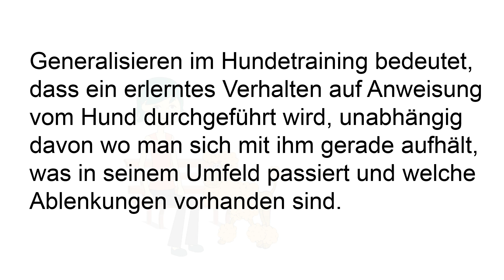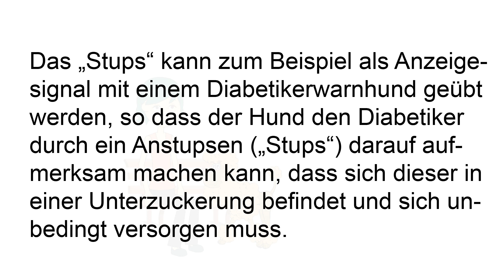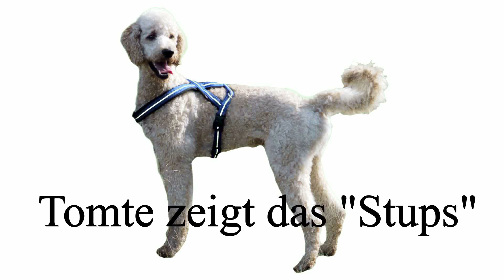Generalisieren im Hundetraining am Beispiel des "Stups"